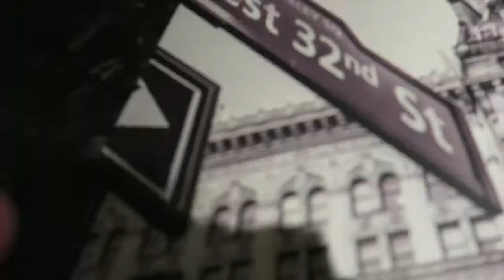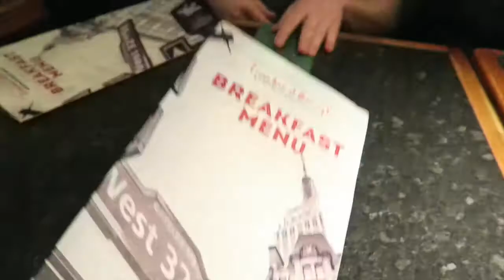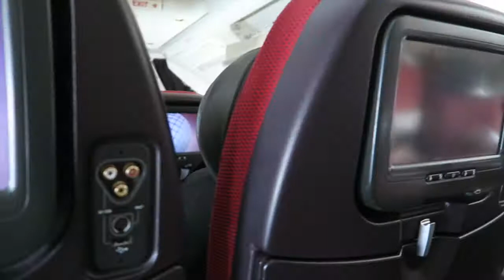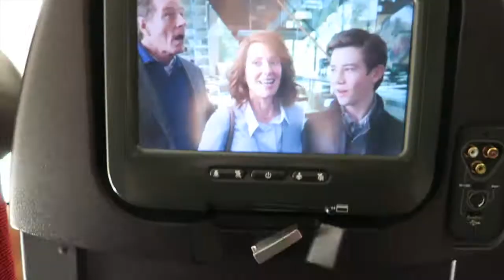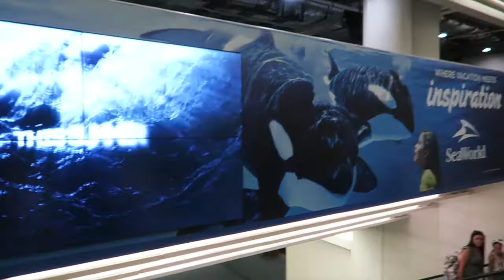WALT DISNEY WORLD VLOGS 2017 - Day One - Travel Day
Hello everyone! Welcome to the first vlog from my 2017 trip to WDW with my family!
We flew from Manchester Airport to Orlando International Airport on the 24th May 2017 and then arrived at our villa! :)